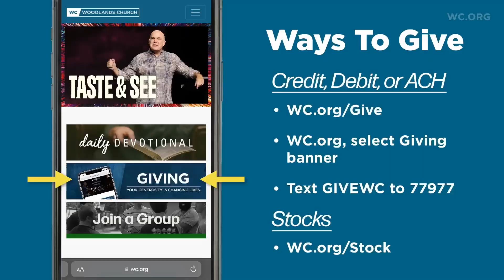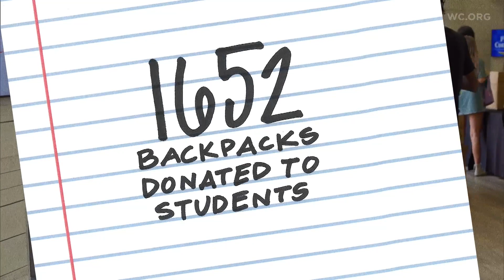Jordan Alpha: Omniscience